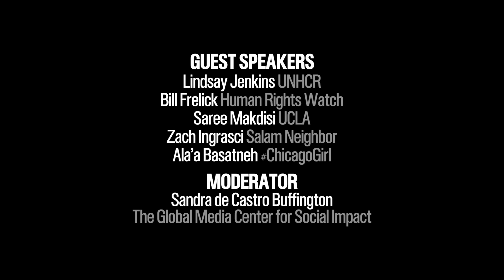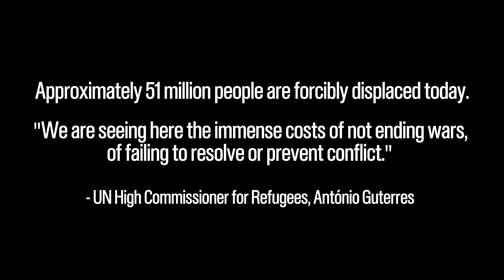SIMA "Displacement" Panel | Hollywood Film Festival 2014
SIMA & The Global Media Center for Social Impact present a special panel discussion exploring the current refugee crises and displacement, preceding the screening of SIMA 2014 Winner A WORLD NOT OURS.

FEATURED SPEAKERS:

LINDSAY JENKINS
Assistant Protection Officer, UN High Commissioner for Refugees

BILL FRELICK
Director of Human Rights Watch Refugee Program

ALA'A BASATNEH
Acitivist,

ZACH INGRASCI
Director & Producer of Salam Neighbour

SAREE MAKDISI
Professor at UCLA

MODERATOR:

SANDRA DE CASTRO BUFFINGTON
Founding Director of the Global Media Center for Social Impact

PRESENTATION PARTNERS:
Social Impact Media Awards (SIMA)
The Global Media Center For Social Impact
UNHCR